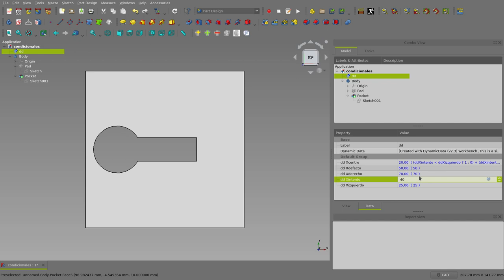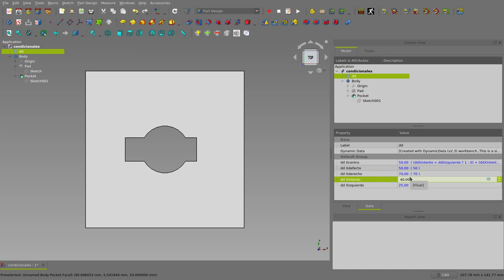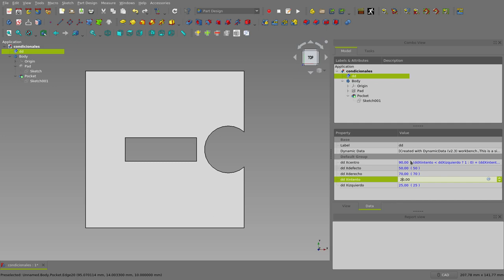FreeCAD: Asignación condicional a propiedades y operadores lógicos "Y" y "O" (8/9)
En este tutorial, repartido en 9 vídeos de poco más de 5 minutos, se explica como utilizar condicionales para la asignación de valores a propiedades de los objetos en FreeCAD. Además, se plantea una forma de implementar las operaciones lógicas "Y" y "O" con las que, a la fecha, no se cuentan directamente en FreeCAD